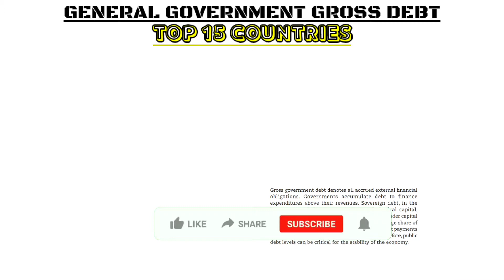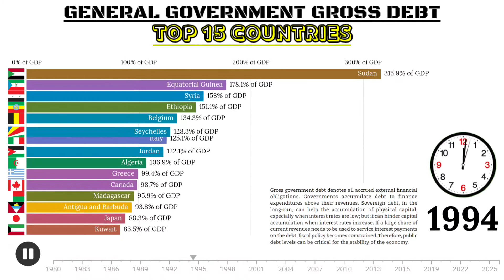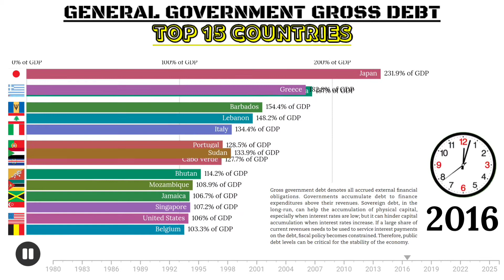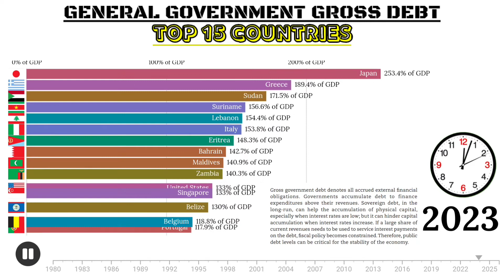Top 15 countries by general government gross debt